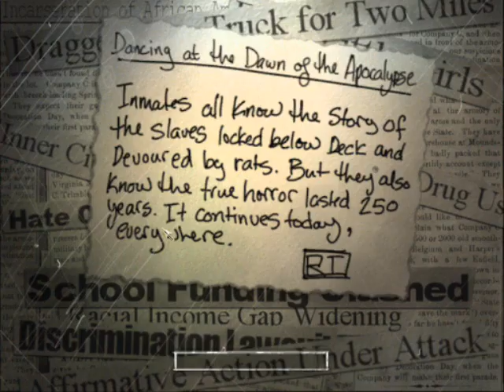Let's Play The Suffering - Torque is a cool Cat part 2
So cooooool...

2 of 2